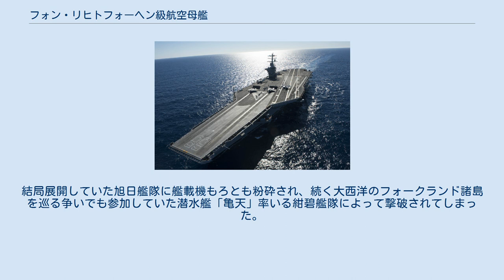フォン・リヒトフォーヘン級航空母艦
フォン・リヒトフォーヘン級航空母艦（フォン・リヒトフォーヘンきゅうこうくうぼかん）は、荒巻義雄の小説『旭日の艦隊』に登場する架空の航空母艦。
ドイツ(神聖欧州帝国)が保有する設定である。
名前は第一次世界大戦のエースパイロットであるマンフレート・フォン・リヒトホーフェンに由来する。
 フォン・リヒトフォーヘン級とほぼ同じ形状の空母・ニミッツ 日本がドイツに対し宣戦布告したため建造された航空母艦である。
当初、Uボートや戦艦といった艦艇しか保有していないドイツ海軍であったが、日本が有力な空母（機動部隊）を持っていた事から既存の「グラーフ・ツェッペリン」では太刀打ちできないとして戦力化することが決まった。
 建造場所はドイツの主要な造船所はもちろん、占領地であるイギリスでも行われており短期間の内に9隻が就役した。
しかし、戦時急造艦としての意味合いが強く、運動性や艦上機の搭載兵力が劣っており、後々問題として引き摺ることになる。
 艦の形状や規模はニミッツ級航空母艦と全く同じであるが、排水量はニミッツ級の半分以下である3万トン台と小さい。
搭載機はサーブ 35やメッサーシュミット Me262を艦上機として再設計した機種が選ばれており、レーダーはもちろんドイツが常に行う通商破壊を意識した単装砲を装備するなど「グラーフ・ツェッペリン」に似通った思想で建造されている。
その為か、搭載機数もニミッツ級の半分程度である。
 最大47機 本級が最初に出撃したのはアイスランド沖海戦である。
この時は、「ナッサウ」「ファルツ」「ザクセン」の3隻が旗艦であるビスマルクⅡ級戦艦「ロートリンゲン」を始めとする複数の戦艦や駆逐艦、巡洋艦と共に第一航空機動艦隊を形成していたものの、前述の短期間での大量配備が影響してカタログスペックを満たしていない性能が浮き彫りになった。
例えば、搭載機数は最大でも47機と日本が保有している「建御雷」にわずかながら劣っており、安定性が悪く横揺れするため船酔する者が続出するほどであった。
その状況に搭乗員から「塵バケツのような船」と揶揄された。
結局展開していた旭日艦隊に艦載機もろとも粉砕され、続く大西洋のフォークランド諸島を巡る争いでも参加していた潜水艦「亀天」率いる紺碧艦隊によって撃破されてしまった。